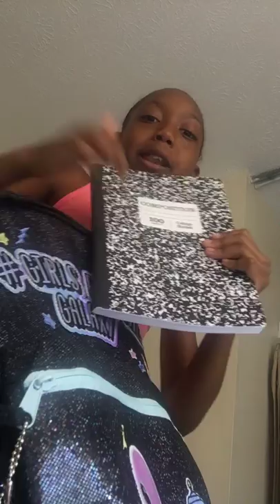part 4 school stuff